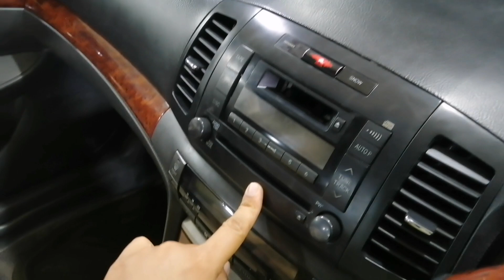ফ্রেশ TOYOTA PREMIO 2004 গাড়ি দেখুন // Used TOYOTA PREMIO 2004 Car Price In Bd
43 no, Beribadh
Char Rasta More,
Mohammadpur
Dhaka - 1207